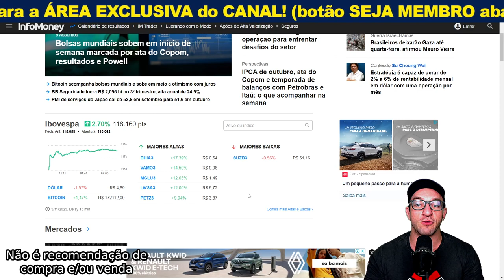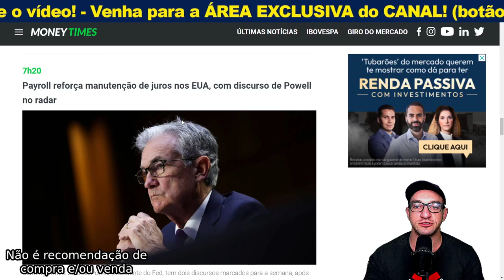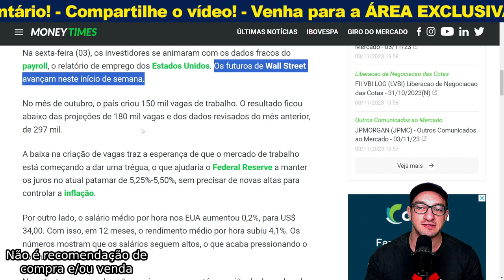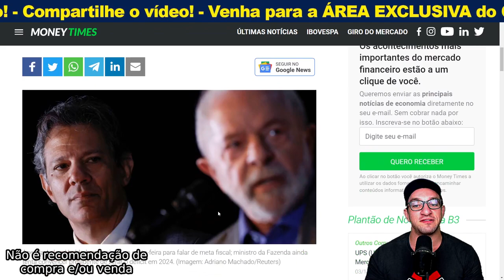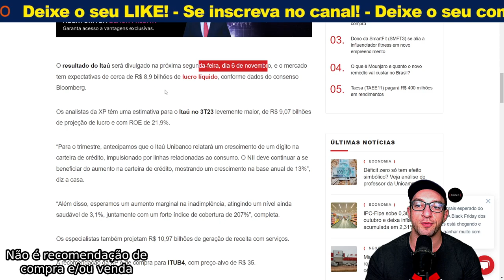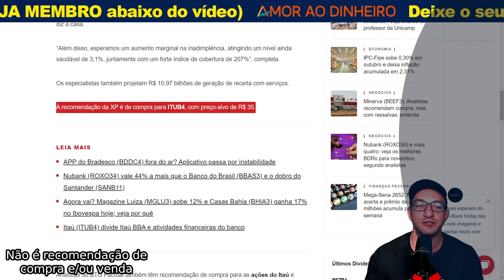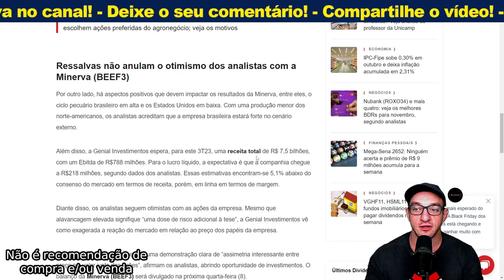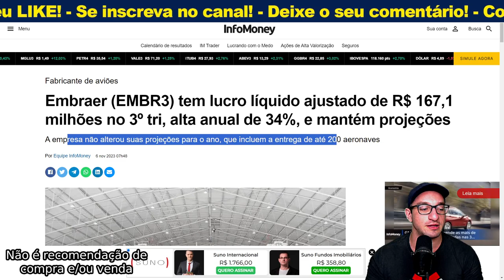SOBE MAIS? Ibov, balanços ITUB4, BBSE3, EMBR3 e MUITO MAIS!